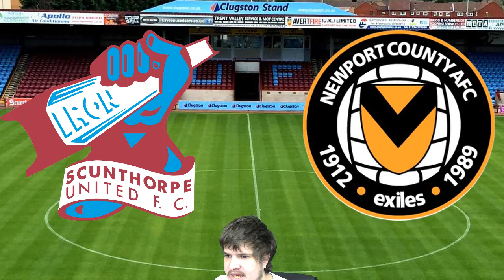LEAGUE TWO PREDICTIONS FOR WEEK 27 2019/20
after last weekend action what  i prediction for this weekend  games in league two